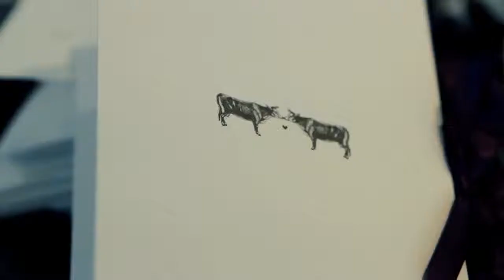Frissora/Barrett Wedding Highlight Film